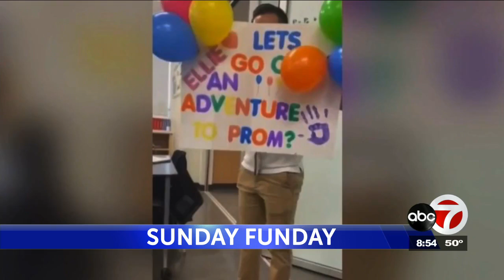Sunday Funday Moment: EPISD Student Serenades Girlfriend for Promposal